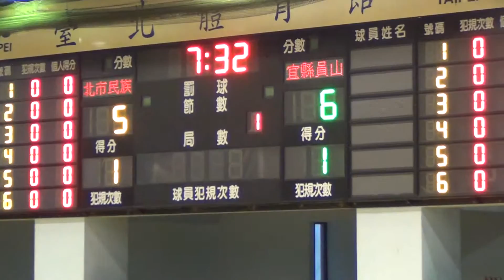2015 JHBL女子組預賽-北市民族+宜縣員山01-2015/12/28